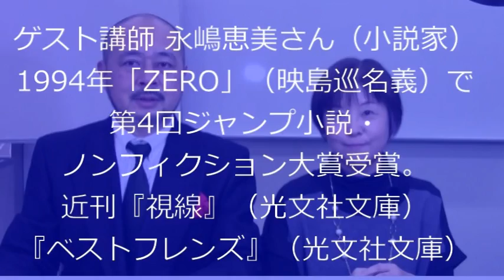【永嶋恵美】小説で最も必要な才能とは【鈴木輝一郎小説講座】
小説家・鈴木輝一郎小説講座の講座概要は↓
受講受付随時 電話受付　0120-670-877 担当・松下
webでの受講受付はじめました↓
中日文化センター›新規会員登録からもうしこんでください。

講座テキスト＆小説執筆本
鈴木輝一郎著『何がなんでも新人賞獲らせます！』（河出書房新社）

鈴木輝一郎小説講座は講義のインターネット配信・スカイプでの作品講評・受講料のweb決裁に対応をはじめました。ブロードバンド環境があれば世界中どこからでも受講できます。

「小説講座で皆勤賞をもらう暇があるなら応募原稿書きなさい」が鈴木輝一郎小説講座の基本方針その２です。
実際に、毎月第四土曜に岐阜の教室で受講するのは在籍者の半分から３分の１。あとは他の小説講座との掛け持ち（掛け持ち受講大歓迎）とか原稿執筆に専念とか。

愛知・岐阜・三重・名古屋以遠の、北海道・九州や沖縄、東京都内などの遠距離受講生、
仕事・持病・育児・介護などで講義当日の出席困難者、
新人賞の募集締切間際で応募原稿の追い込み間際で原稿優先状態などの場合、
オンラインストレージにより受講生全員に講義録画の配信が可能となりました。

また、上記の事情で作品講評が困難であった受講生に対し、スカイプによる作品講評に対応しました。
鈴木輝一郎小説講座の作品講評は著者へ鈴木からの質疑応答が中心です。

小説家鈴木輝一郎の小説講座・小説教室です。
鈴木輝一郎小説講座のサイトは下記。
受講は随時受付中。

〒500-8875　岐阜市柳ケ瀬通1-12岐阜中日ビル3階
ぎふ中日文化センター
中日文化センター›新規会員登録

BGM提供
DOVA-SYNDROME

写真提供
写真素材　足成